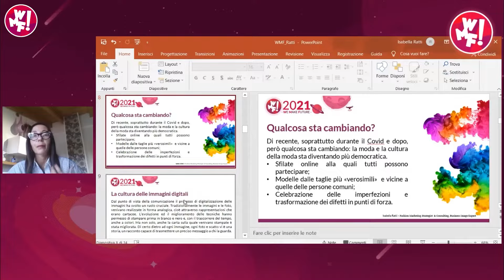WMF 2022 | Book Fair | 16 • 17 • 18 giugno 2022 - Rimini Fiera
Il Festival, sin dalla prima edizione, promuove e valorizza la cultura in tutte le sue forme attraverso numerosi eventi e iniziative.

Tra le attività, ampio spazio viene dedicato al mondo del libro con una Book Fair ricca di eventi rivolti a partecipanti, autori e librerie, con spazi espositivi riservati alle case editrici, che in passato hanno accolto realtà come Hoepli ed Egea.

Oltre al Book District, fisico e online, che ospita le proposte di librerie e case editrici, sarà attiva la sala open dedicata agli autori dove, ad oggi, oltre 30 autori hanno potuto interfacciarsi con i partecipanti e presentare il proprio libro davanti al pubblico del Festival. Tra le tematiche analizzate, argomenti afferenti al mondo dell'Innovazione e del Web Marketing, ma anche Food, Turismo, Influencer Marketing, Iot e Neuromarketing. Tra i numerosi ospiti degli anni passati, citiamo Roberto Saviano, il senatore Luigi Zanda, il giornalista Francesco Giorgino, la direttrice dell'Institute for Gender and the Economy dell'Università di Toronto Sarah Kaplan e Andrew McAfee, ricercatore presso il MIT.

Anche per la prossima edizione, in programma dal 16 al 18 giugno 2022, a Rimini Fiera e Online, torneremo a dare spazio ai libri, al mondo dell’editoria e ai tanti autori che ogni anno alimentano la cultura del Paese.

Scopri tutte le iniziative dedicate al mondo degli editori e degli autori